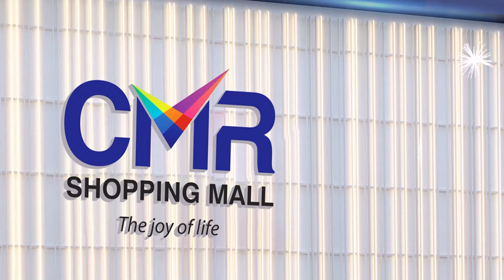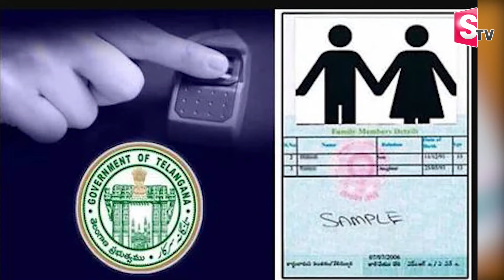కొత్త రేషన్ కార్డుల జారీకి బ్రేక్..! | Break For New ration Cards | Telangana | CM Revanth Reddy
Watch► కొత్త రేషన్ కార్డుల జారీకి బ్రేక్..! | Break For New ration Cards | Telangana | CM Revanth Reddy